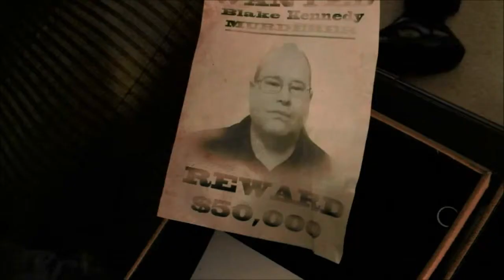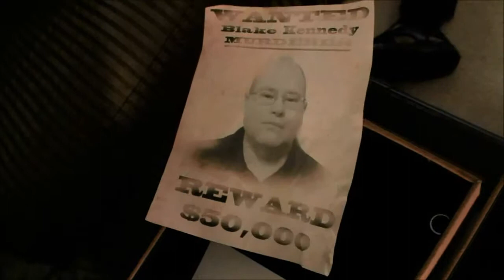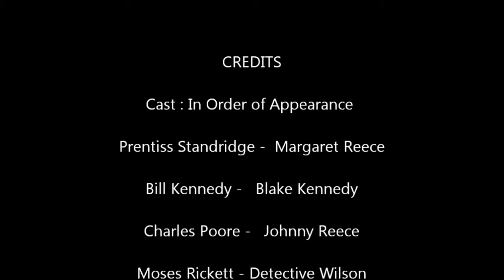100 Hour Film Noir Challenge : The Reward - Jade Castle Productions